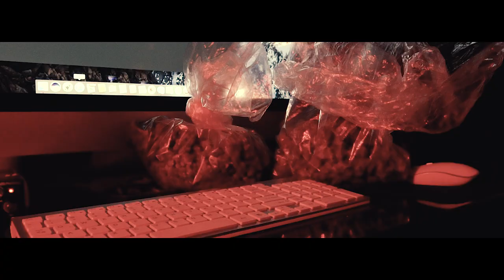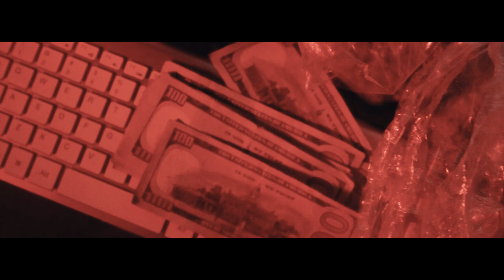DDiamonds x Happy Dabber x Pennwood Dough Dough ''Just Wanna Smoke'' (Official Video)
for all of our exclusive videos.

Follow CMDELUX on Instagram: @CMDELUX